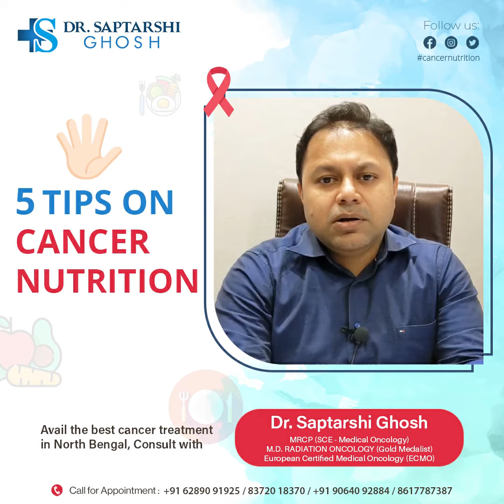5 Tips For Cancer Nutrition || Dr. Saptarshi Ghosh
Dr Saptarshi Ghosh reveals some of the key nutrients to be taken care of during Cancer.
Consult with
Dr. Saptarshi Ghosh
M.D. Radiation Oncology (Gold Medalist)
European Certified Medical Oncology (ECMO)